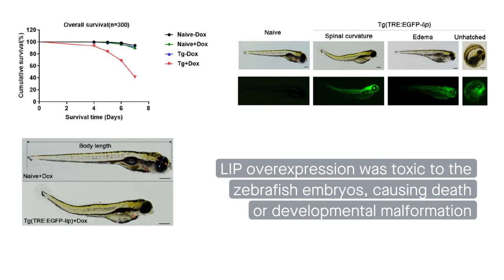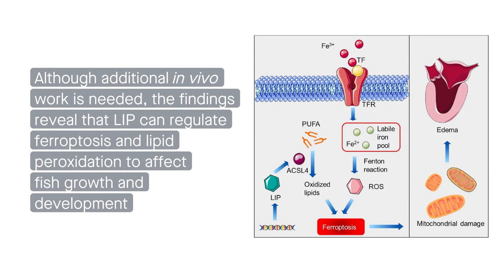Lamprey immune protein impedes zebrafish embryo development by triggering ferroptosis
Du et al. “Lamprey immune protein triggers the ferroptosis pathway during zebrafish embryonic development.” Cell Communication and Signaling (2022)